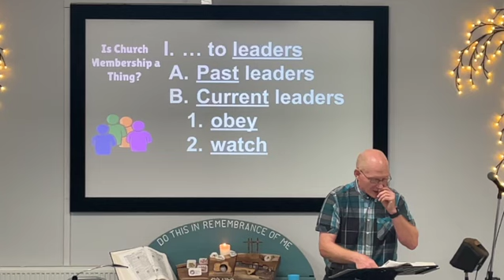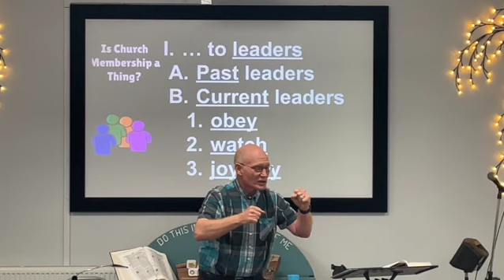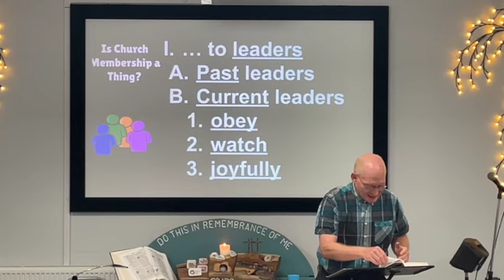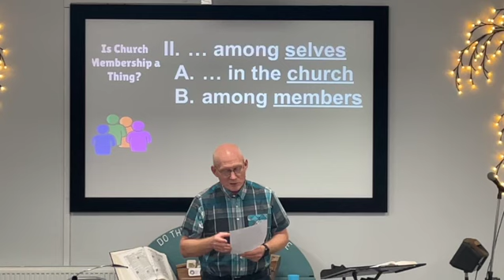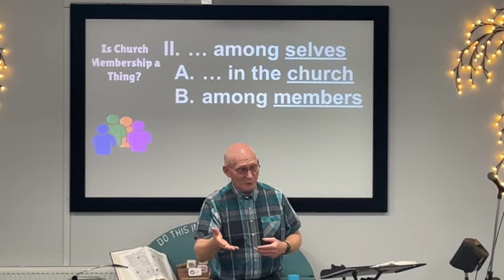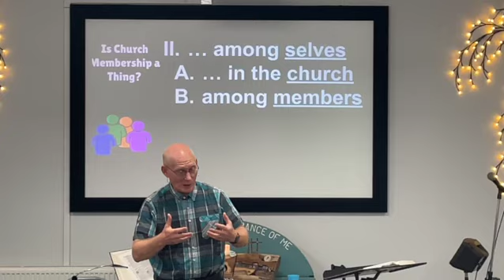Is Church Membership a Thing?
We have been looking at church structure, leaders, the congregation and the relationships involved.  We would like to invite you along as we consider how church life can work among the members to be strong and healthy.